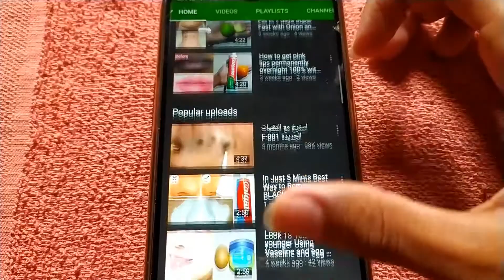Apply it 2 Night - White Hair To Black Hair Naturally Fast with Garlic and Lemon at home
Hello Every Body My Video Show About: Facial Skin

Welcome to YouTube Channel Facial Skin.
We know that natural skin care is the most important thing, we bring up the best topics to show you the kind of health and beauty that everyone wants to know. Join us for a new video about the natural skin care method followed by a doctor who introduced us to natural resources for health and beauty.

Thanks been View My Channel❣️❣️